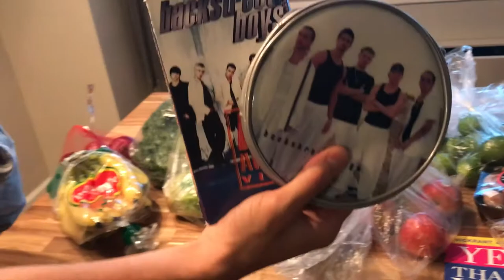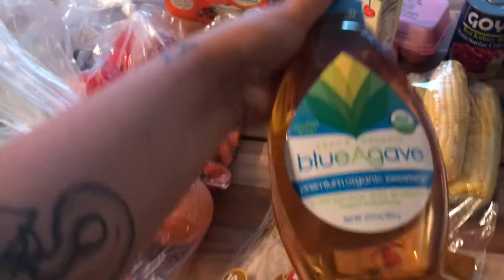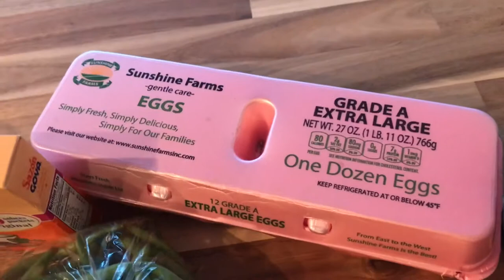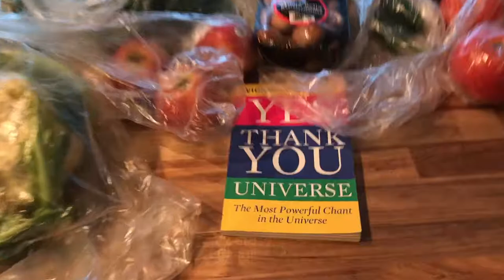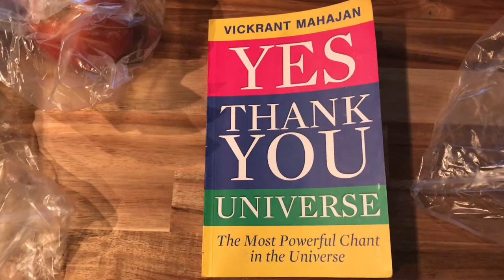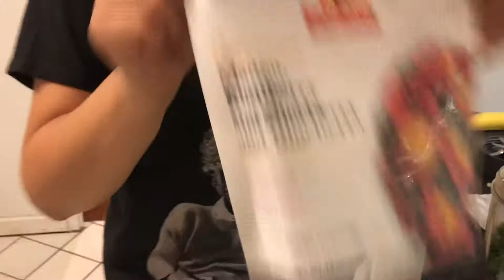FARMER'S MARKET GROCERY HAUL & SMOOTHIE RECIPE - VEGAN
Greetings, Bohemians! In this video, I will be taking you on a Farmer's Market grocery haul and showing you one of my favorite smoothie recipes!